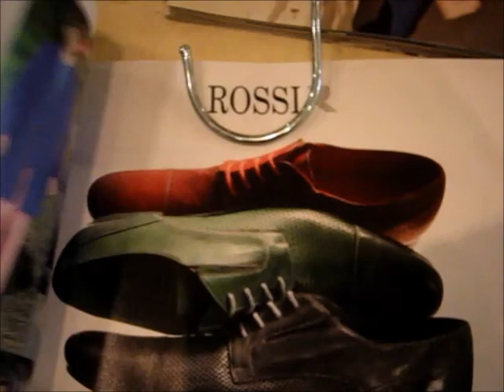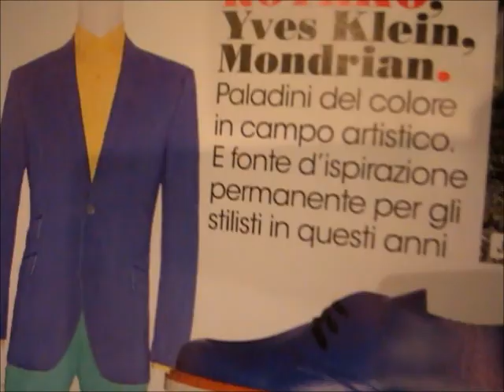LIFE IN SHORTCUTS (EXTENDED VERSION)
VIDEO ART or FILM CLIP
BY FASHIONART LOVERS
(ΜΟΔΑΣ&ΤΕΧΝΗΣ ΕΡΑΣΤΕΣ)
ORIGINAL SCORE: NIKOS LYBERAKIS

ΤΙΤΛΟΣ: LIFE IN SHORTCUTS
                 ΖΩΗ ΣΕ ΣΤΙΓΜΙΟΤΥΠΑ

VIDEO ART ή FILM CLIP μικρού μήκους,  διάρκειας περίπου 9 λεπτών.
Πρόκειται ουσιαστικά για τη μονταρισμένη εκδοχή-συρραφή 9 διαφορετικών video art που ουσιαστικά διηγούνται μία ενιαία ιστορία. Είναι οι σπονδυλωτές ιστορίες διαφορετικών ανθρώπων στην πόλη (Αθήνα ή Θεσσαλονίκη) που πλέκονται η μία στην άλλη και περιγράφουν την πορεία του σύγχρονου ανθρώπου από το αστικό περιβάλλον στη φύση και το αντίστροφο. Θα μπορούσε να είναι ένα και μόνο 24ωρο μονταρισμένο στα 9 λεπτά, από το πρωί στο μετρό μέχρι το βράδυ στην πανσέληνο.
Τα γυρίσματα έγιναν σε διαφορετικές χρονικές περιόδους από το 2006 μέχρι το 2012 και σε διαφορετικά σημεία της Ελλάδας, στην Αθήνα, τη Θεσσαλονίκη, την Έδεσσα, και τη Χαλκιδική. Έγιναν στην παραλία, στον υγροβιότοπο, στο κέντρο της πόλης, στο μετρό, στο κατάστημα ρούχων, στο μπαρ κλαμπ, στους καταρράκτες, μέσα στο τρένο από Θεσσαλονίκη για Αθήνα. Χρησιμοποιήθηκαν τεχνικές όπως το animation, η ασπρόμαυρη εικόνα όπως και η σέπια σε εναλλαγή με την έγχρωμη, αλλά και η αισθητική των 80'ς, των 90'ς , του ρεπορτάζ δρόμου και του ντοκιμαντέρ.

ΣΥΝΤΕΛΕΣΤΕΣ
ART DIRECTION-CAMERA: FASHIONART LOVERS
(ΜΟΔΑΣ&ΤΕΧΝΗΣ ΕΡΑΣΤΕΣ)

ΠΡΩΤΟΤΥΠΗ ΜΟΥΣΙΚΗ: ΝΙΚΟΣ ΛΥΜΠΕΡΑΚΗΣ

ΗΘΟΠΟΙΟΙ
ΒΑΣΙΛΗΣ ΒΑΣΙΛΑΡΕΑΣ
ΕΥΗ ΚΟΥΙΔΟΥ
ΜΑΡΙΑ ΠΟΛΙΤΙΔΟΥ
CHARA SKG
ΙΩΑΝΝΗΣ ΚΥΦΩΝΙΔΗΣ
ΚΩΝΣΤΑΝΤΙΝΟΣ ΡΟΔΗΣ